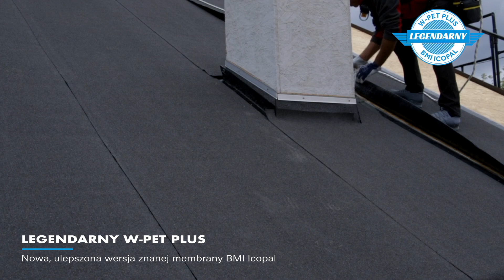Legendarny W/PET - NOWA membrana BMI Icopal - Jak układać papę?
Papa W/PET PLUS - SBS/ICOPAL to nowa, ulepszona wersja znanej bitumicznej membrany W/PET-SBS/ICOPAL.

W nowej odmianie zastosowany został klejący zakład podłużny o szerokości 8 cm. Po zdjęciu folii zabezpieczających z zakładów i mechanicznym zamontowaniu papy do podłoża następuje sklejenie zakładów podłużnych. Im wyższa zewnętrzna temperatura i lepsze nasłonecznienie powierzchni tym lepszy efekt wulkanizacji na połączeniach poszczególnych pasów papy.